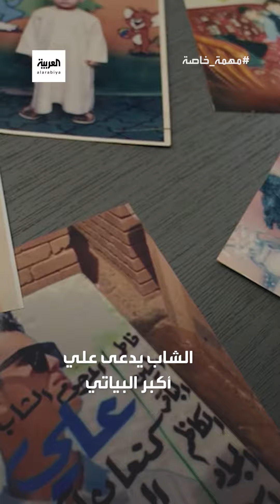خلاف بسيط بين عائلتين عراقيتين راح ضحيته شاب بريء.. إليك قصة مقتل علي أكبر البياتي الشاب البغدادي